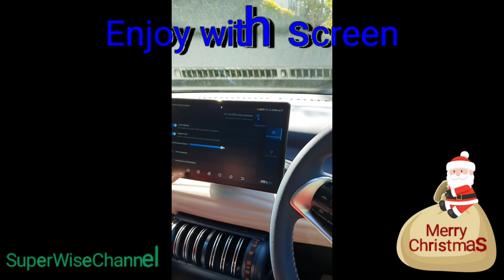BYD ATTO 3 REVIEW BY 5-YEAR-OLD CHILD